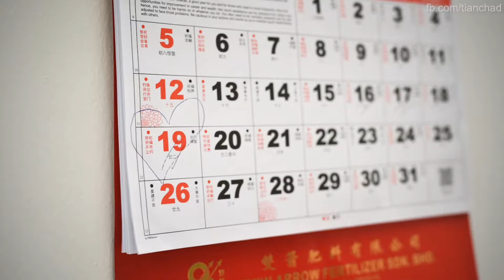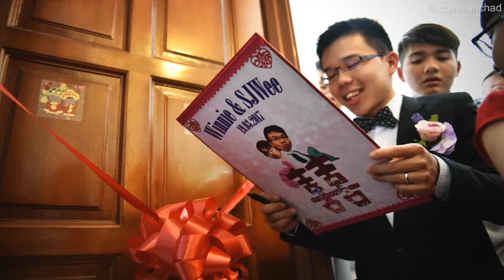Wee & Winnie Wedding Actual Day @ Triang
Today's wedding actual day: Wee & Winnie💑💑💑 It was a really entertaining day!😂

TianChad.com - Precious Moments Sky Arts Production